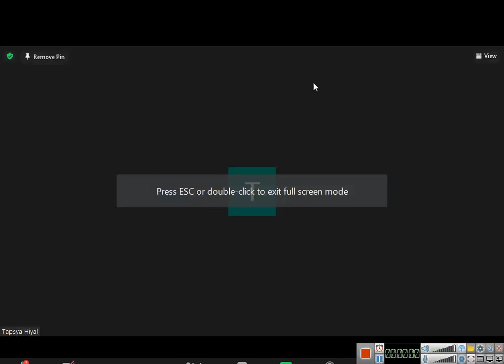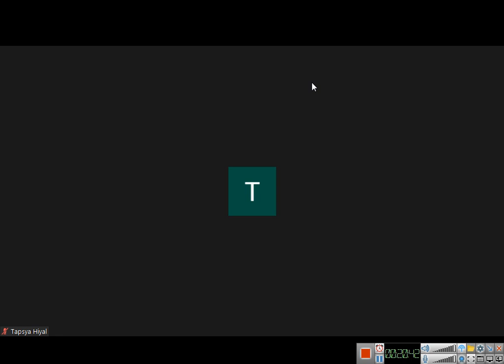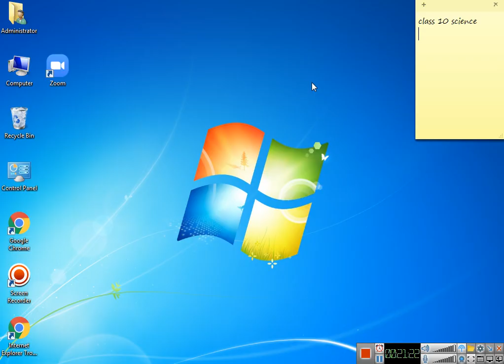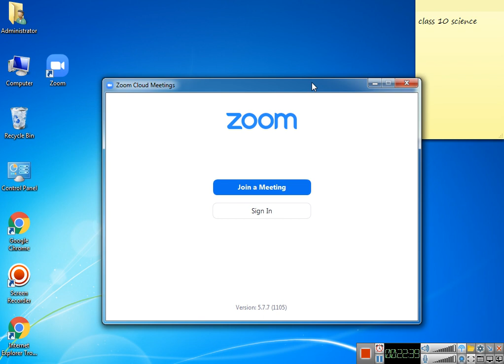class 10 science 2021 10 21 08;45;51